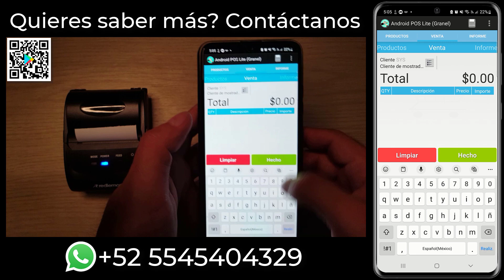CONECTAR IMPRESORA Térmica bluetooth con Android POS Lite Granel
En el siguiente video se muestra como conectar directamente impresora térmica bluetooth con Android POS Lite Granel